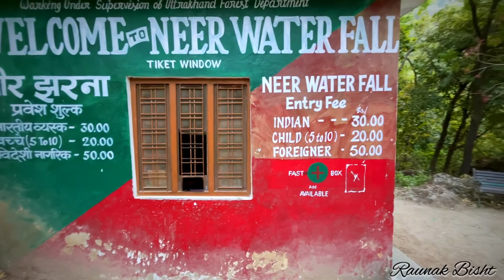ENJOY YOUR WEEKEND HERE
The jade blue Neergarh waterfalls also known as ‘Neer Gaddu’ are located about 5 & 7s km from Lakshman Jhula (Neergarh Waterfall I & II) on Rishikesh-Badrinath highway.

Himalayan trek Camp contact
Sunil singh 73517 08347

Where you can travel in Rishikesh~